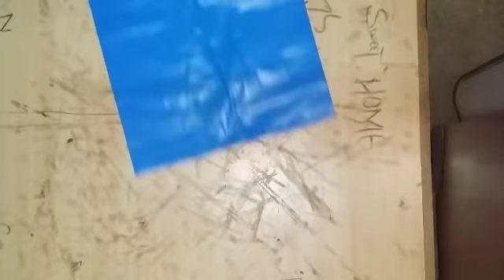Make awesome kite with plastic bag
I can sale my channel if some need this so contact on fb..